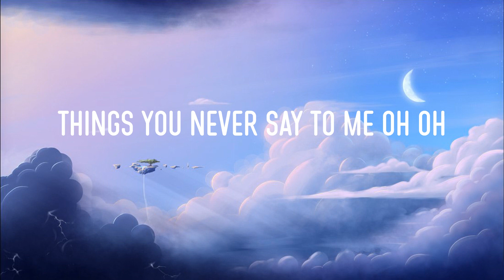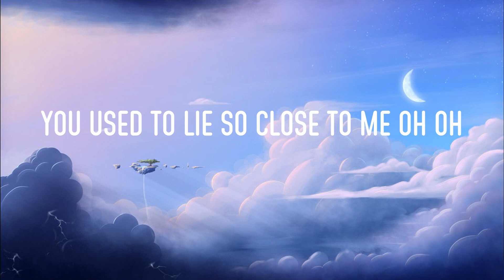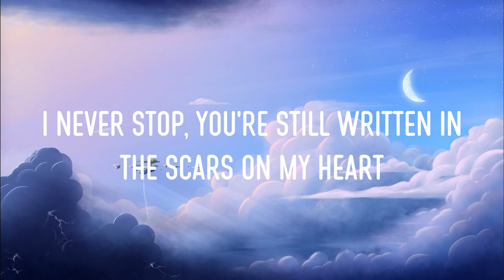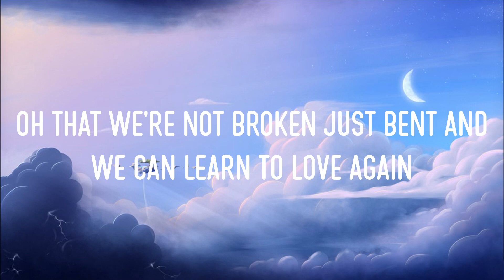Just Give Me a Reason (Lyrics) - P!nk